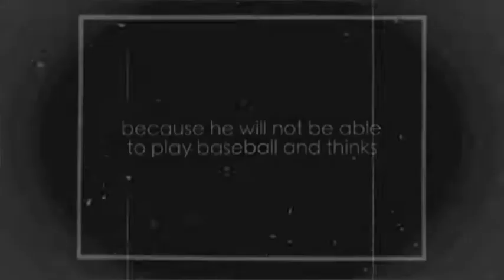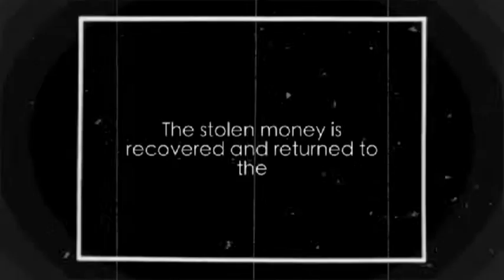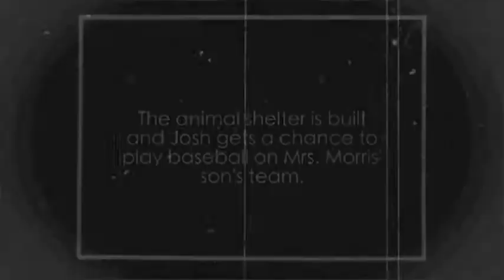The Ghost's Grave Book Report By Dani Nisbet L.A 5.3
Dani Nisbet L.A. 5.3